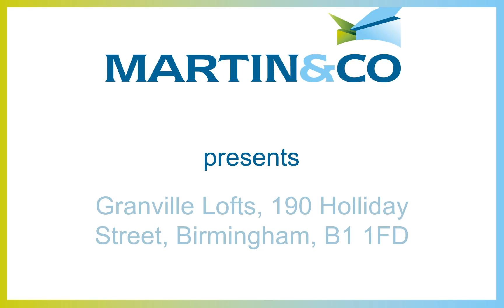Granville Lofts, 190 Holliday Street, Birmingham, B1 1FD